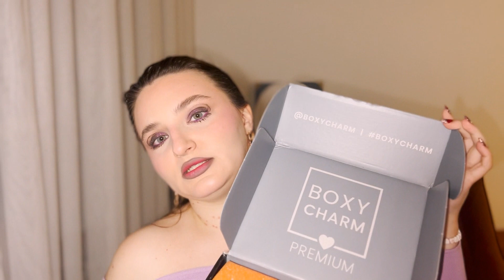Розпаковка Boxy Charm October 2022/ціла коробка Tarte Cosmetics?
Всім привіт!
Сьогодні я розпаковую і оцінюю Boxy Charm boxes за жовтень місяць.
На цей раз мені дістався Premium Box, наповнений тільки продуктами бренду Tarte.